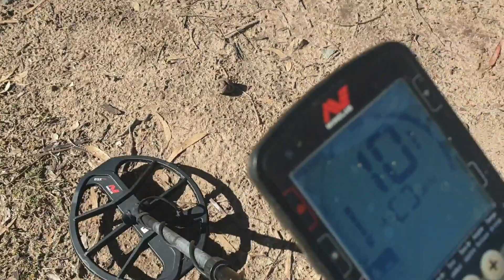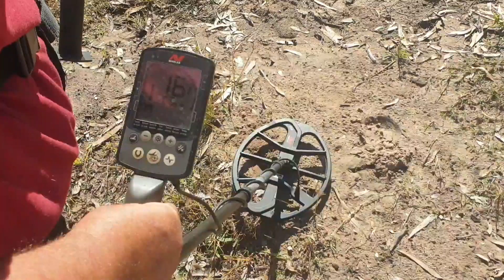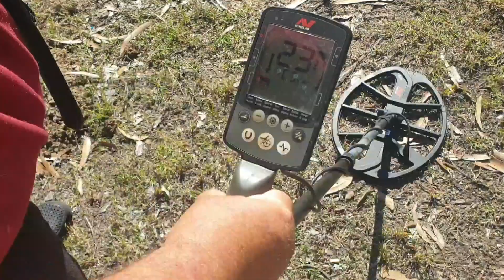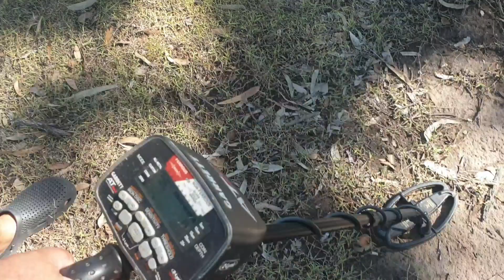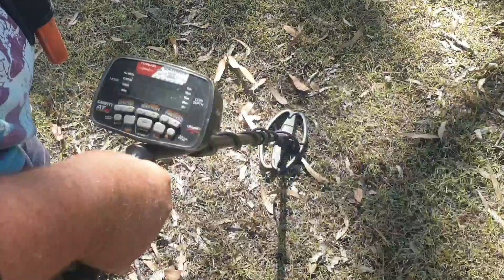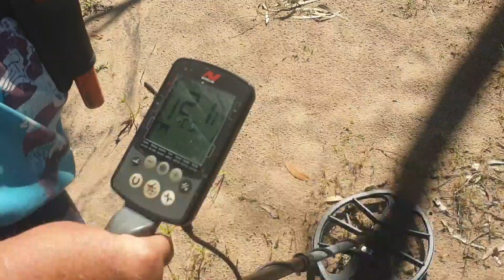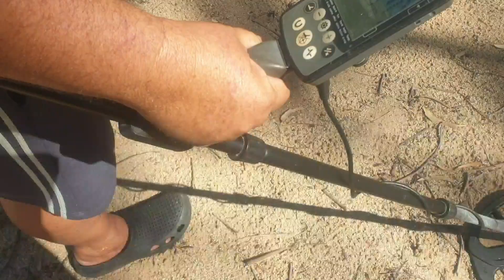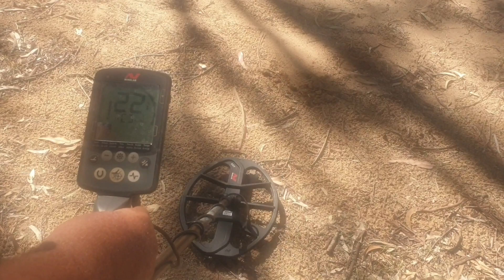Big day out at the Dam metal detecting part one